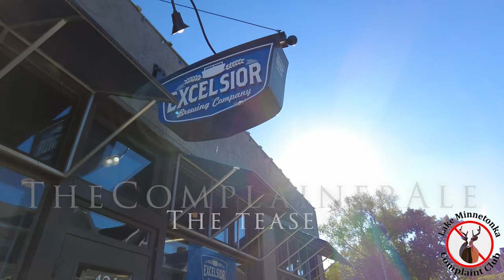The Complainer Ale Teaser Excelsior Brewing and Lake Minnetonka Complaint Club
Video I am working on for a local social media group based around satirical complaints and passive aggression. Excelsior Brewing was kind of enough to brew a special beer just this group and dubbed it The Complainer Ale after members voted for the best name. DRINK THE BEER AND COMPLAIN ABOUT IT!